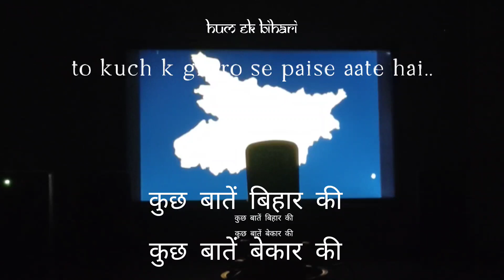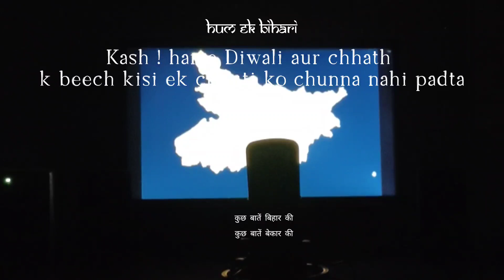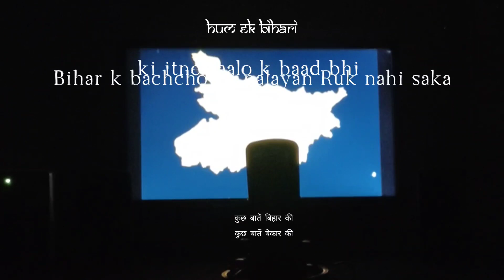Voice Of Bihar | Ep - 1 | Migration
Aawaz Bihar ki | Ep - 1 | @humekbihari

"Welcome to 'Voice of Bihar' 🎙️. In this episode, we delve deep into the longstanding migration issues faced by the people of Bihar. Join us as we explore the historical, social, and economic factors driving this trend and listen to personal stories that shed light on the challenges and aspirations of the Bihari diaspora. VoiceOfBihar MigrationIssues BiharDiaspora"

BiharMigration
VoiceOfBihar
BihariDiaspora
MigrationTrends
BiharHistory
BiharEconomy
MigrationChallenges
BihariStories
RuralUrbanShift
EmploymentOpportunities
BiharCulture
SocialIssues
BiharCurrentAffairs
PopulationMovement
MigrantRights
PersonalNarratives
EconomicFactors
SocialFactors
BiharDevelopment
MigrationSolutions.